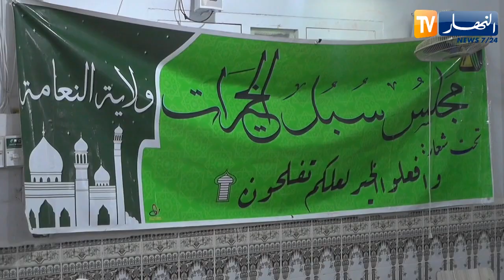النعامة: تخصيص مطعمين لإطعام عابري السبيل بالشهر الكريم